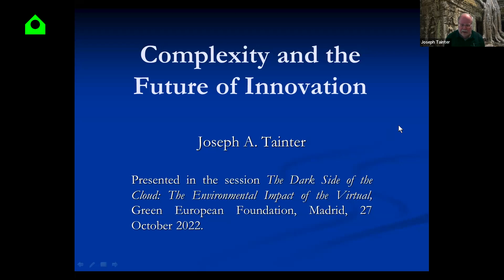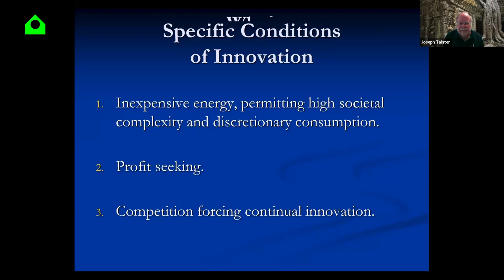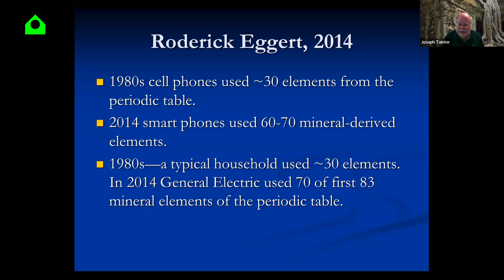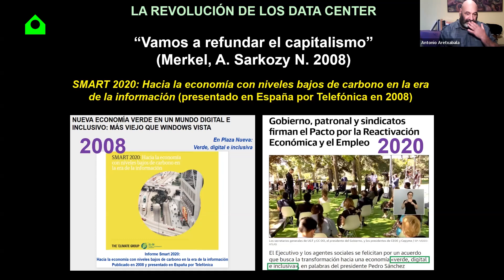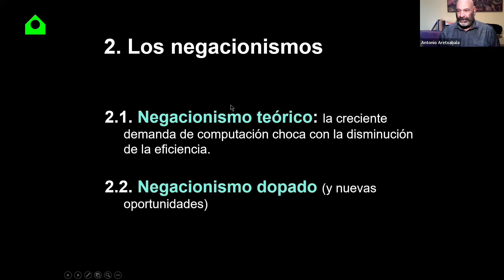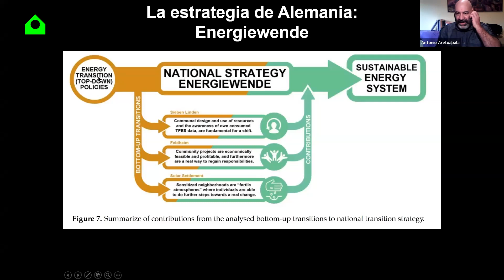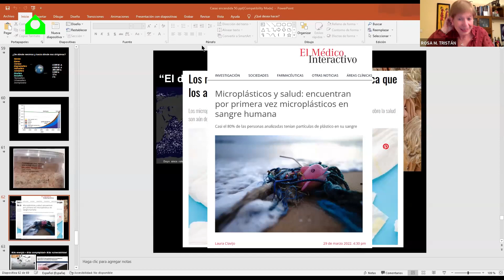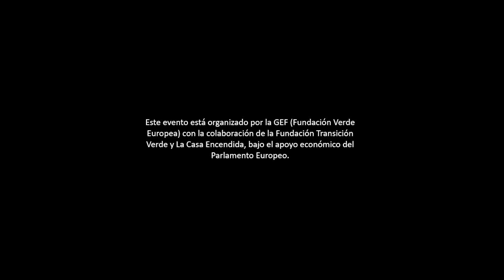Alimentar a la bestia parte II: datos y energía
Las tecnologías digitales se presentan como una herramienta clave para la descarbonización de la economía pero, a la vez, son grandes devoradoras de energía. Cada proceso, incluida la transferencia, el procesamiento, el almacenamiento de datos o la fabricación de los dispositivos consume energía, en gran parte procedente de combustibles fósiles.

Las TIC son responsables del 5-9% del consumo mundial de electricidad (casi el 10% en la UE) y alrededor del 3% de las emisiones de gases de efecto invernadero (el 4,2% en la UE). Según el Informe de prospectiva estratégica 2022 de la Comisión Europea, a menos que las tecnologías digitales sean energéticamente más eficientes, su uso generalizado aumentará el consumo de energía. Su consumo eléctrico seguirá creciendo impulsado por el aumento de los dispositivos, la demanda de las redes, los centros de datos y los criptoactivos, así como por el mayor uso de las plataformas en línea, motores de búsqueda, realidad virtual y plataformas de transmisión de música o vídeo. El informe señala también que el despliegue de las próximas generaciones de chips de bajo consumo y las tecnologías de conectividad más eficientes (5G y 6G) podría reducir la huella global de las TIC.

La cantidad de energía consumida por los servicios digitales es inmensa y mucha proviene del carbón y el gas natural. Los miles de millones de archivos que genera la sociedad digital necesitan como soporte una enorme red de gigantescos centros de datos que están encendidos las 24 horas del día. Además, el aumento del tráfico de datos previsto para los próximos años requerirá un incremento constante de dispositivos, equipos e infraestructuras.

La UE ha apostado por la digitalización al considerar que puede desempeñar un papel clave en la consecución de la neutralidad climática. Pero la cuestión energética, especialmente tras la invasión rusa de Ucrania y los cortes de suministro del gas ruso, podría hacer cambiar las prioridades. Ante este panorama surgen interrogantes: ¿Habrá energía suficiente para abastecer la maquinaria digital? ¿Qué tipo de energía la alimentará? ¿Tendremos que simplificar y reducir el uso de las tecnologías? ¿La escasez energética y mineral, los impactos de la sociedad digital sobre el clima y el medio ambiente nos llevan al colapso?

En esta sesión, la tecnología 5G y las criptomonedas nos servirán para ahondar en el problema del consumo energético de la nube y para reflexionar sobre nuestra compleja sociedad digital en un contexto de crisis energética y de escasez de recursos minerales.

Intervienen:

Joseph Tainter es antropólogo e historiador estadounidense, profesor de la Universidad Estatal de Utah. Autor de The Collapse of Complex Societies.

Antonio Aretxabala es geólogo, investigador, consultor y formador independiente y colaborador de la Universidad de Zaragoza.

María Alegre es experta en transición energética y cambio climático, ha gestionado proyectos en Norteamérica, Sudamérica y el norte de África.

Modera:

Rosa M. Tristán, periodista ambiental y de divulgación científica.

Organizado por la Green European Foundation (GEF) con la colaboración de la Fundación Transición Verde y La Casa Encendida.